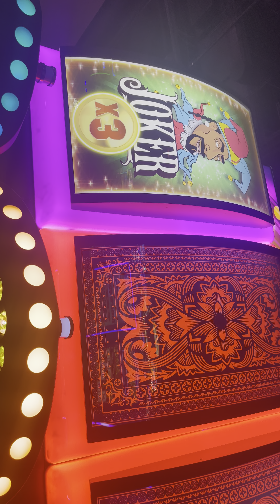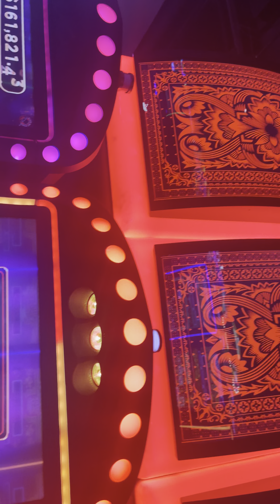At the casinos having fun